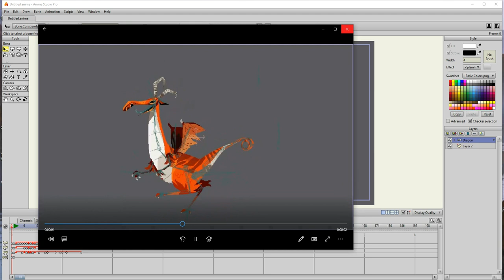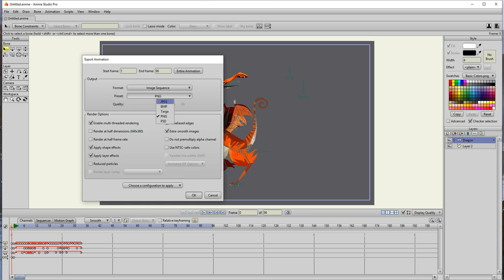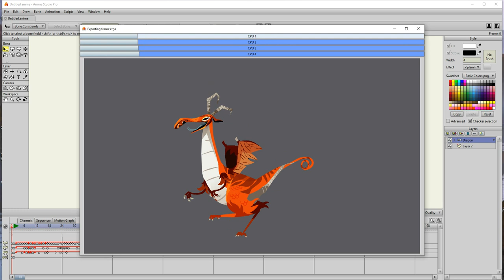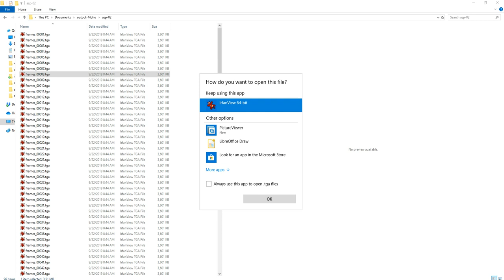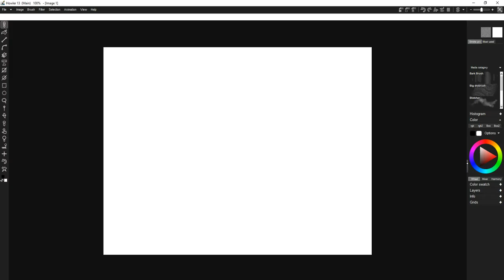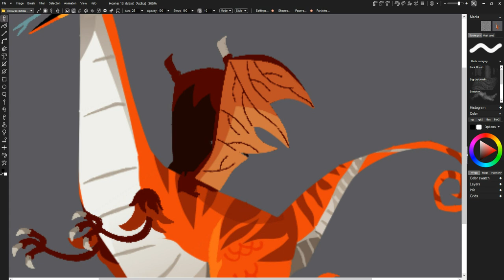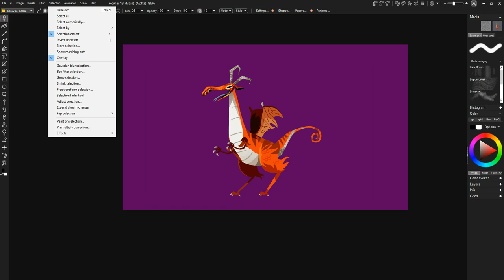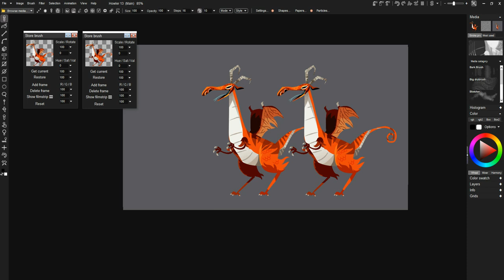From AnimeStudio into PD Howler - walking dragon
I love AnimeStudio, great tool, tons of amazing capabilities. I go back to the days of Moho long ago, and they have recently changed back to Moho as the name.

Here is the start of a few experimental exercises, Starting with Anime Studio pro.